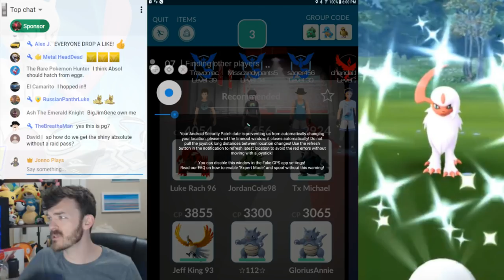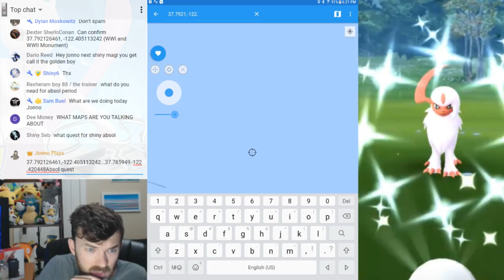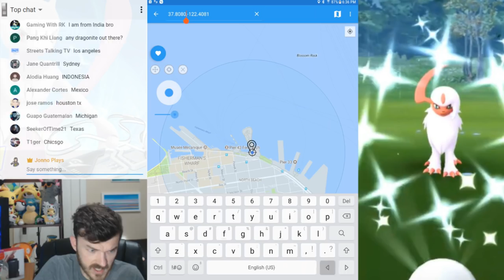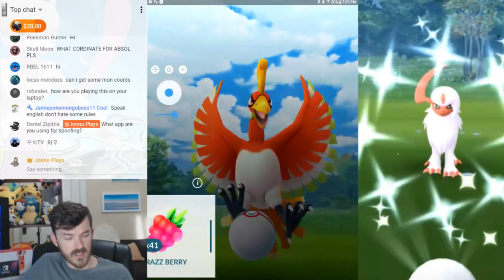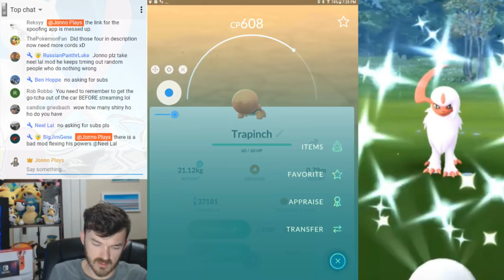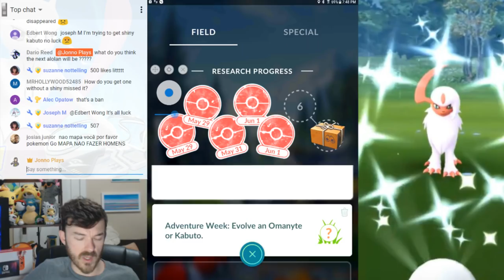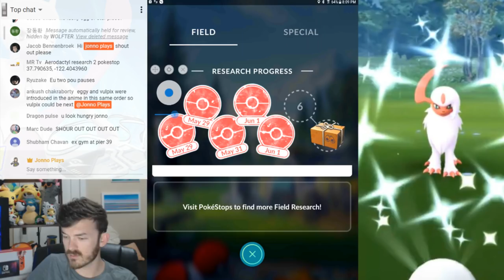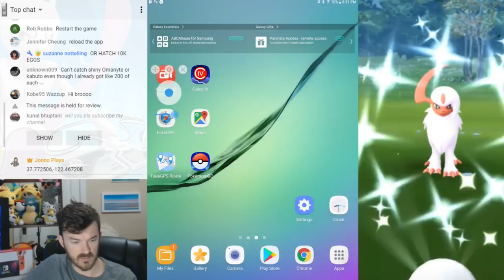HOW TO GET SHINY ABSOL WITH NO RAID PASS! New Research Method to Get Shiny Absol Free in Pokemon GO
SUNDAY JUNE 3 ABSOL RESEARCH COORDS:

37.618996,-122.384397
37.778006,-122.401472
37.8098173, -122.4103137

$4.20 It's Litty Like Skitty
$5.00  Five Dolla Foot Long
$6.66  Illuminati Confirmed
$7.77  Lucky 7s
$10.00  Ten Dolla Make Ya Holla
$17.38  Fetty's Trap Queen
$20.00  (INSTANT MOD)
$25.00  John Cena
$50.00  Fifty Dolla Makin Jonno Holla!
$100.00  (SHINY RENAMED)
$200.00  SIT DOWWWWWN!
$500.00  STREAM HALL OF FAME

--If you donate please add a message with your YouTube name so I know who to thank!

"JONNO! What app do you use to Spoof/Hack/Joystick in Pokemon GO??"

I'm doing a Fan Mail series!

--Use the address below to send me your letters, fan artwork, pokemon cards, and any other special surprises you feel like sending!

Want to support my adventures directly by purchasing something for the channel on my wishlist?

--That would be LIT! I will give you a super huge shoutout!

Have something important to tell me or want to share a photo?

--Please tweet it to me @JonnoPlaysCoC I will usually respond and I will retweet if it's something I think is really good :)